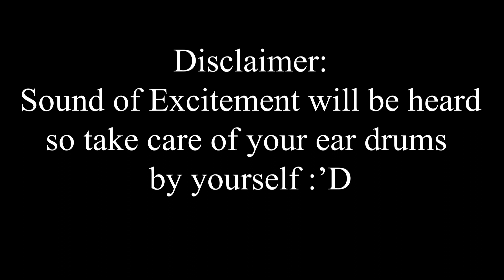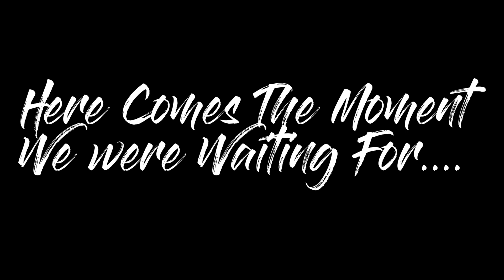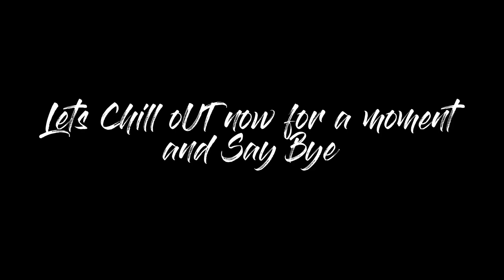The Moment || *Uncut* | Vlog #002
The day we felt like we have done something really cool in our life. The reactions were just priceless. Thanks to everyone on the team for your support. By the way, The release was yesterday, but we couldn't upload this vlog on time. This Vlog is just a plot down straight out of our whole vlog so it doesn't matter if it's good or bad. We just wanted to make a memory to be remembered of this Special Day :)